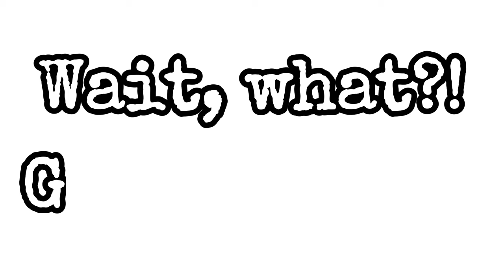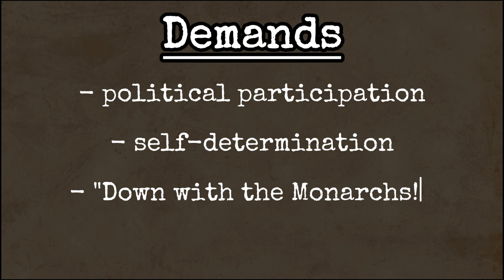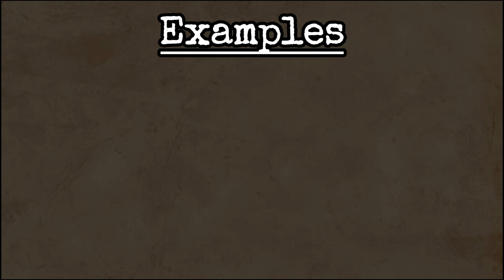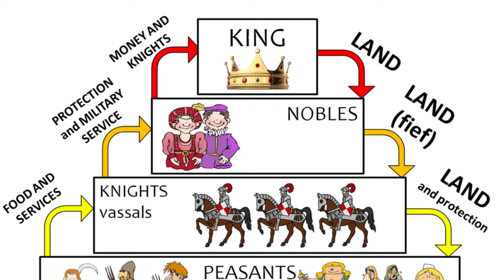Was Napoleon One Win Away From Happiness?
In this episode, we delve into the captivating question: What if Napoleon had emerged victorious at the Battle of Waterloo? Join us as we unravel the potential consequences of this alternate outcome and its profound impact on the course of history.

Timeline:
00:00 - Why You Are Here
01:10 - Consolidation of Power
02:13 - Future Conflicts
03:15 - Potential Legacy

About Arkheiopolis:

Get to Know the Weird and Obscure Corners of History 🔔

This channel intends to bridge the gaps in general knowledge on the topic of history. Ranging from Politics to Society, or Economics to Military Warfare, history encapsulates many disciplines in life that once were and are continuing to be.

I am just glad our paths crossed and wish you the best exploring this historical maze.